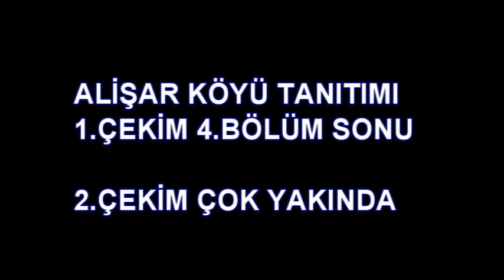Alişar Köyü Tanıtımı 1.Bölüm